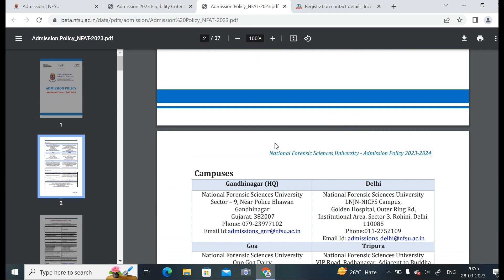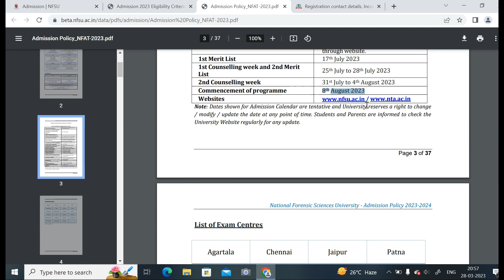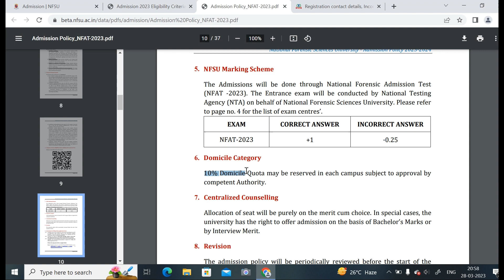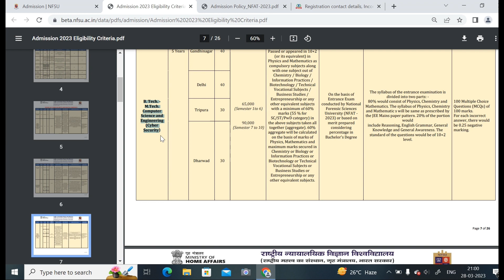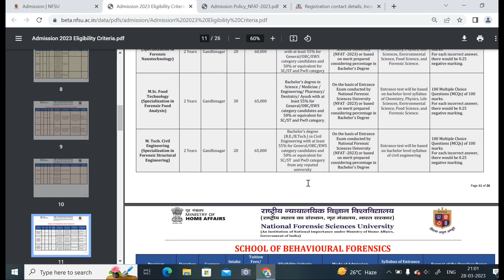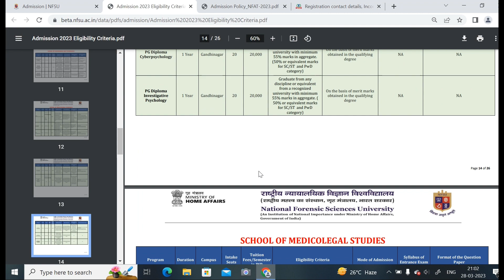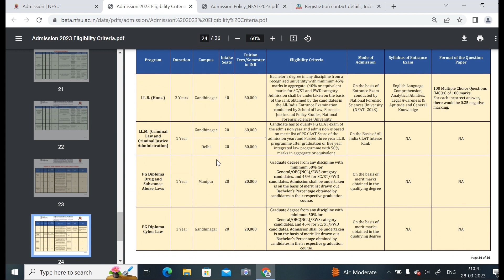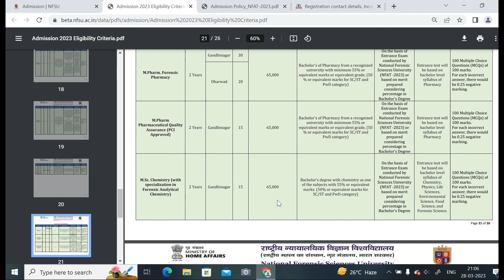national forensic science university admission updates 2023